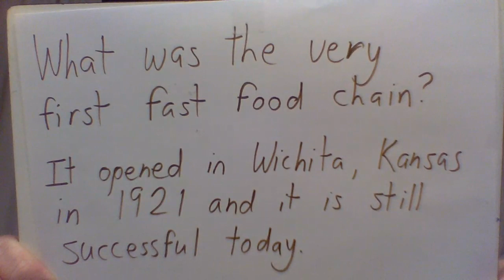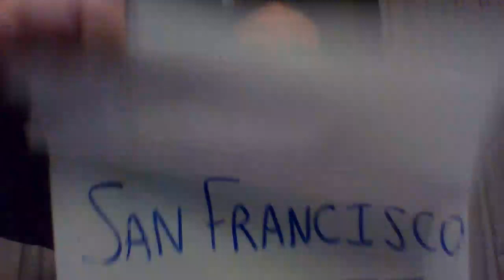Quarantine Trivia Round 2 (March 2020)